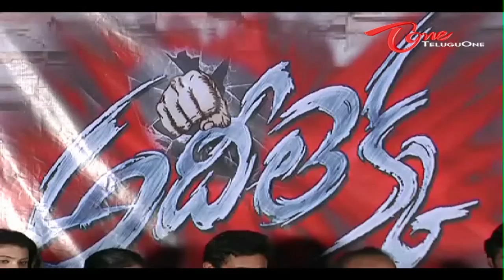Adhee Lekka Movie Logo Launch | Mahee | Krishnudu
Adhee Lekka Movie Logo Launch
Banner - G Miracles Studios, Mallesh Kondeti Presents
Star Cast - Mahee, Krishnudu, Sravan Bharadwaj, Akshaya, Anvika, Priyanka, Manoj Nandam
Cinematography - G.L. Babu
Editing - Editor Venkatesh
Choreography - R.K
Co-producers - Narsan Reddy, Nags Malya
Producers - Mohan GMC, N. Anjan Babu, Ramya Praveen D
Written & Direction - Chinni Charan